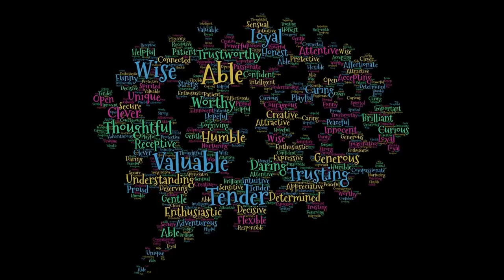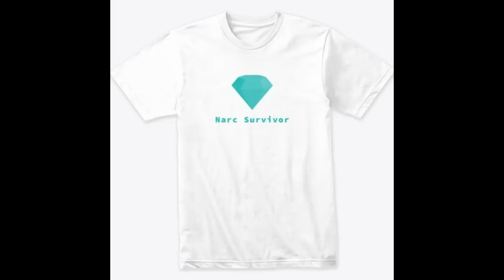Why Narcissists Are Hateful & Envious Of You